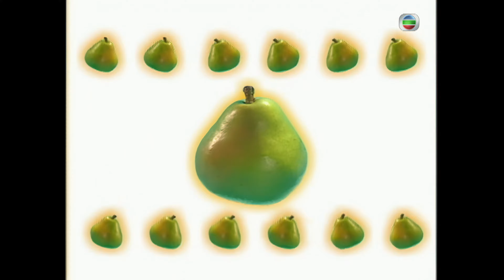張可頤(津)和古天樂(高)繼續扮夫妻｜TVB Drama 美味天王 A RECIPE FOR THE HEART 4K 60FPS 17/29｜古天樂 肥肥沈殿霞 宣萱 張可頤｜國語中字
古天樂 肥肥沈殿霞 歐陽震華 關詠荷 宣萱 張可頤 主演｜美味天王 A RECIPE FOR THE HEART 4K 60FPS  17/29｜TVB Drama

爽為避免吉要前往法國拜祭師傅，假裝懷有吉的孩子。另一方面，津和高就繼續扮夫妻，為了應付麻煩的姑姐，津和高要拍攝蜜月旅行錄影帶，可惜最後依然被姑姐發現二人説謊。姑姐不但沒有揭穿津，反而要撮合津和高二人成真夫妻。津本來都不欲繼續瞞騙父母，但後來經姑姐的勸導，津都不禁希望弄假成真。圓亦順利入圍跳舞比賽。吉的師傅何B仔到美味園找吉，剛巧吉不在，但爽一見何B仔即拉他離開，又騙他説吉已死，後來吉和何在廁所相遇，雙方都以為撞鬼。